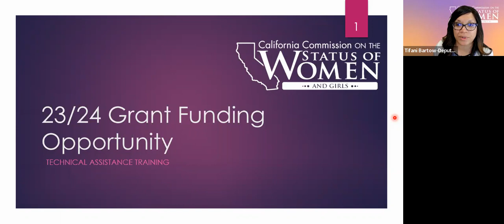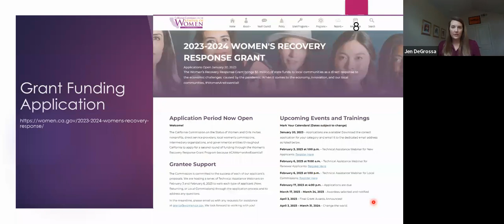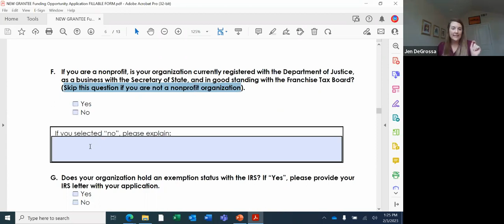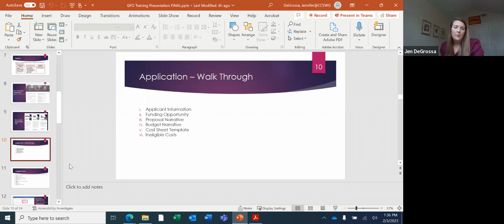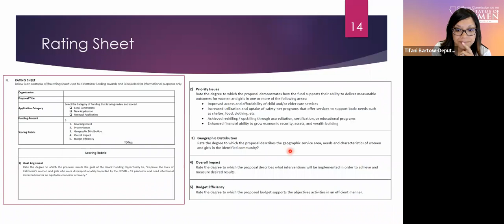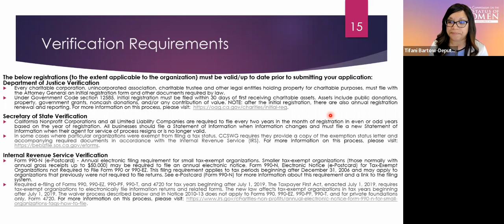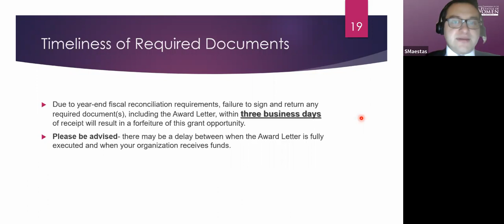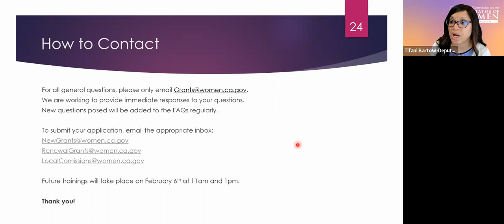2023 WRR Technical Assistance Training: New Applicants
Watch this training if your organization has NOT received prior funding from CCSWG and is a Nonprofit or Local Government seeking funding to support the existing and emerging needs of women in California who have been disproportionately impacted by the COVID-19 pandemic.